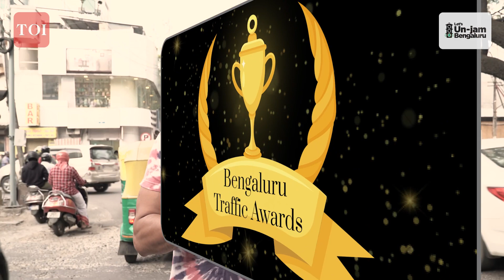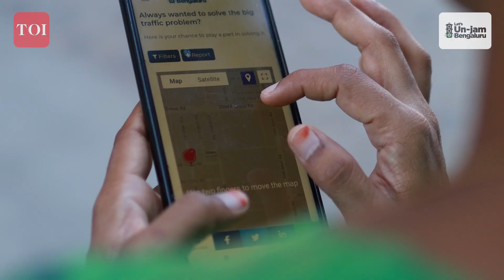Episode 5 - Bengaluru Traffic Awards | Unjam Bengaluru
Presenting, Bengaluru Traffic Awards!

Catch MJ Rakesh on the streets of Bangalore as commuters play jury to rate the most congested roads of the city.

to add your pain points on the map of the city as they get resolved.